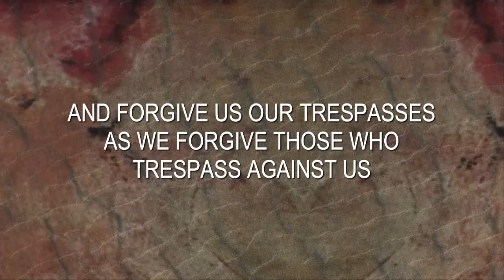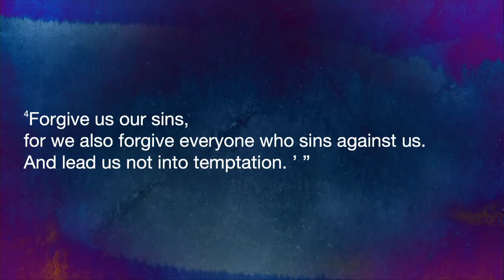May 2, 2021 .. Teaching Service. ... With Jim Bell